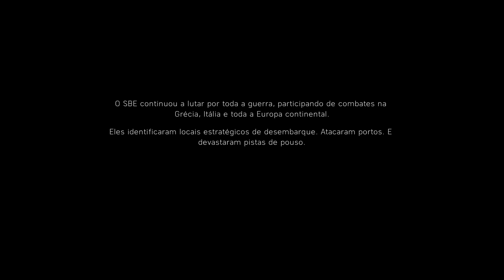BATTLEFIELD V - POR CONTA PRÓPRIA #02 - (CAMPANHA)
SETUP

Consoles:
Nintendo Wiiu

Config PC
Processador I7 6700K
Placa mãe Asus Z170 PRO GAMING AURA
32GB RAM DDR 4 CRUCIAL BALLISTIX 2400mhz
SSD Sandisk 540Gb - Jogos
HD Sata Samsung 2TB
2 Geforce GTX 1080 EVGA Superclocked (SLI)
Monitor 24' Philips 242G 144Hertz + AOC 24' Led